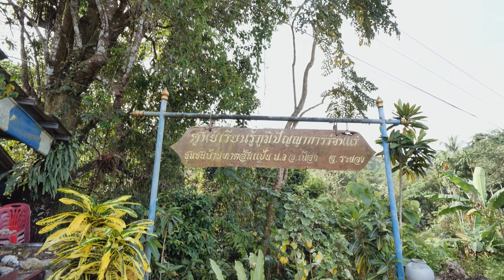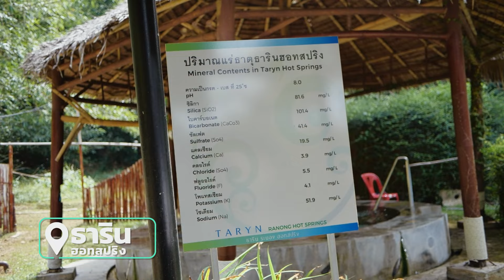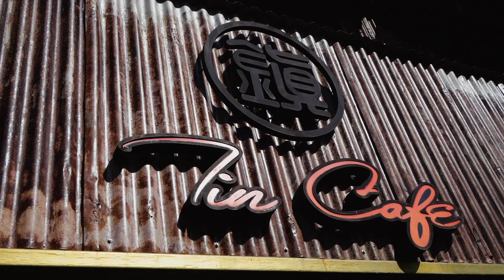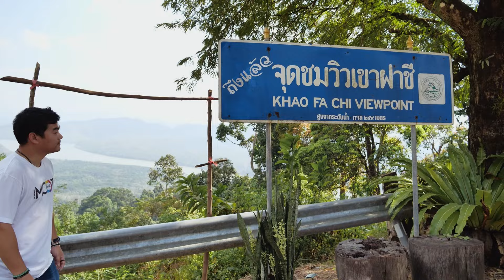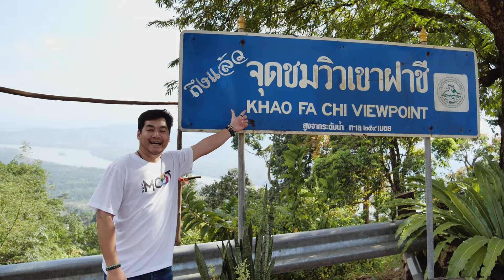ที่นี่ระนอง "มหานครน้ำแร่"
ใครกำลังมองหาที่เที่ยวใหม่ๆยกมือขึ้น เราจะพาทุกคนไปล่องใต้กับหนึ่งเมืองเล็กๆแต่อบอวลไปด้วยความสุข ที่ จ.ระนอง เรามาแช่น้ำพุร้อนเพิ่มความสดชื่น กินอาหารถิ่นรสเลิศแสนอร่อย ตะลุยภูเขาหญ้าเก็บภาพสุดเก๋ มาค่ะพร้อมหรือยัง ถ้าพร้อมไปเพิ่มพลังความสุขด้วยกันเลย